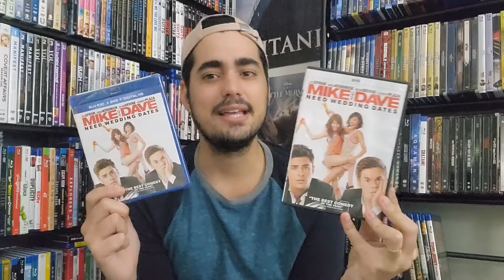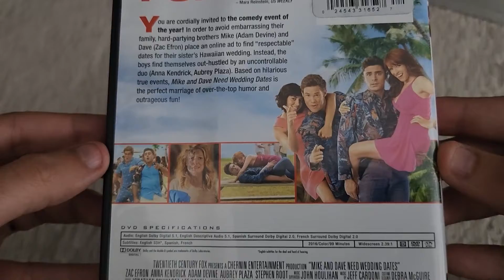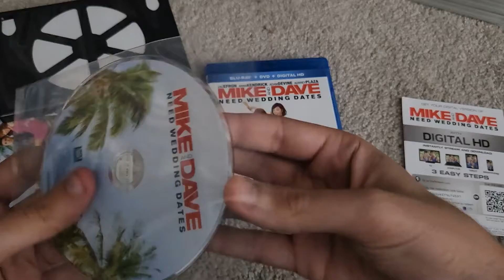Mike and Dave Need Wedding Dates 2016 (DVD to Blu Ray) (Unboxing) (Zac Efron, Anna Kendrick)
Hey, guys in today’s video I’m doing a new DVD to Blu Ray video on the channel. I got today my copy of Mike and Dave Need Wedding Dates 2016 on Blu Ray. Mike and Dave Need Wedding Dates is a 2016 American romantic comedy film directed by Jake Szymanski and written by Andrew Jay Cohen and Brendan O'Brien. The film stars Zac Efron and Adam DeVine as the title characters, two brothers who put out an ad for dates to their sister's wedding, and features Anna Kendrick and Aubrey Plaza as the girls who answer the ad. The film is based on an actual news event of a Craigslist ad placed by two brothers who wanted dates for their cousin's wedding that became popular in February 2013, which they then turned into a book, Mike and Dave Need Wedding Dates: And a Thousand Cocktails. The film premiered in Los Angeles on June 30, 2016, and was theatrically released on July 8, 2016, by 20th Century Fox. It received mixed reviews from critics and grossed over $77 million worldwide.

You can get this movie on Amazon.com